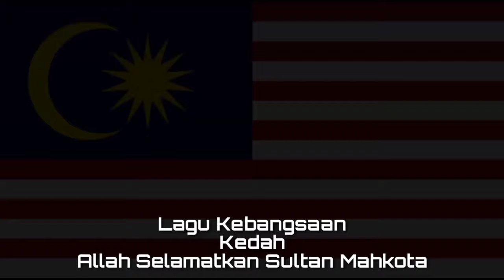Lagu Kebangsaan KEDAH - Allah Selamatkan Sultan Mahkota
Allah Selamat Sultan Mahkota adalah lagu kebangsaan atau lagu kebesaran negeri Kedah, salah satu negara bagian Malaysia.

Negeri Kedah Darul Aman adalah negara bagian Malaysia
Ibukota : Alor Setar

Wikipedia